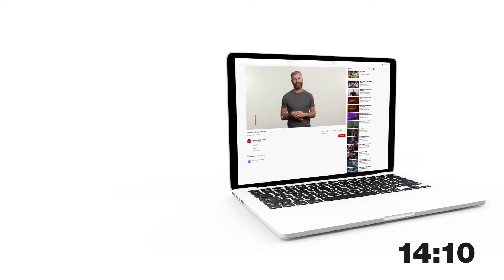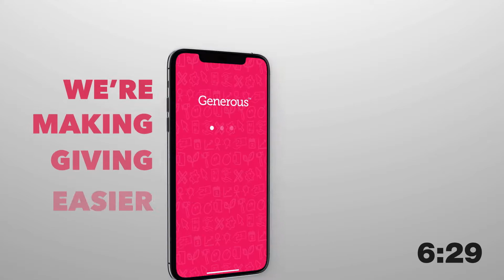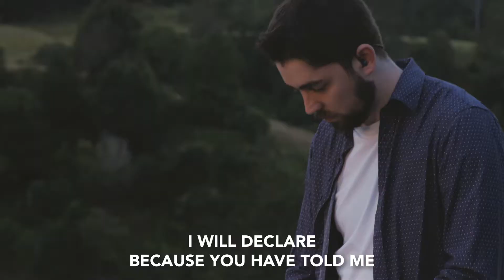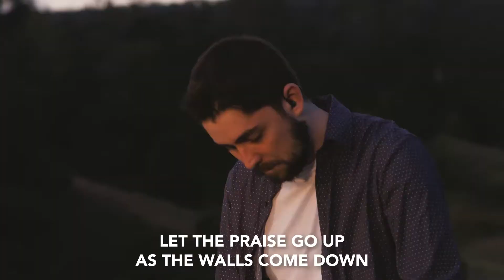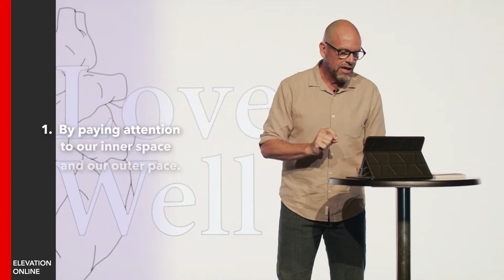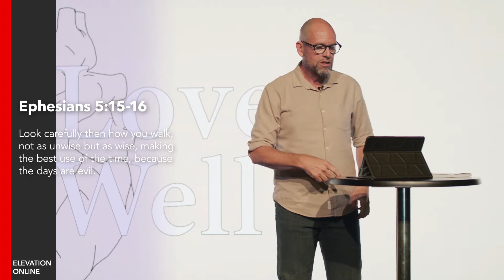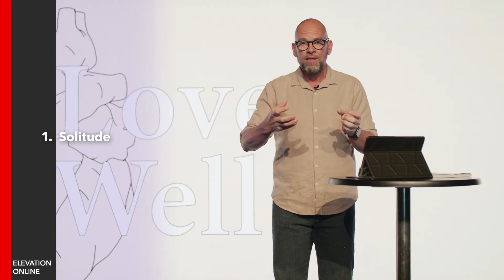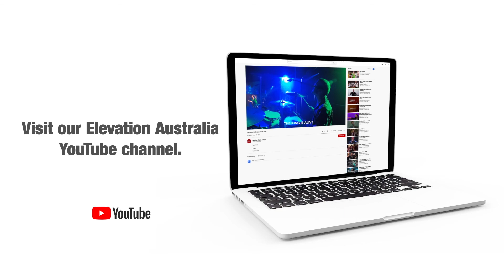Elevation Online | November 29th